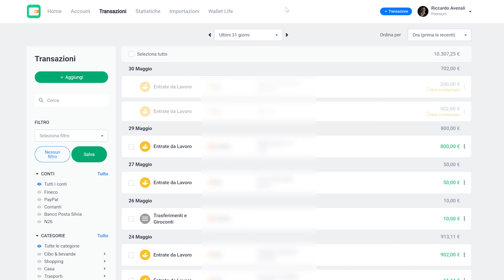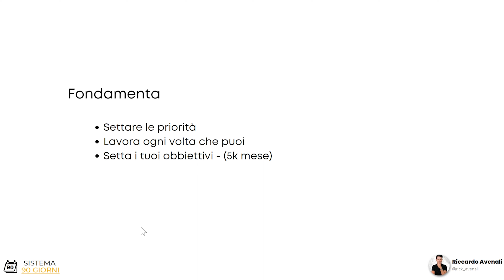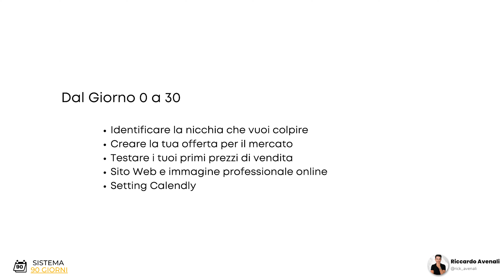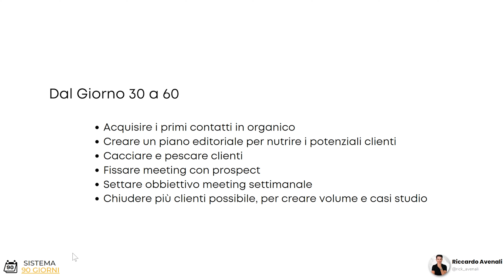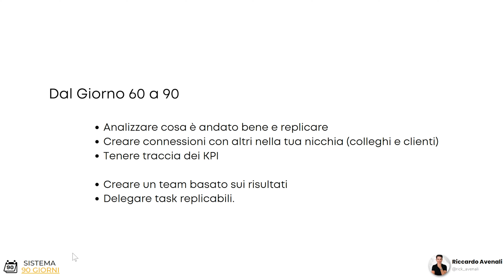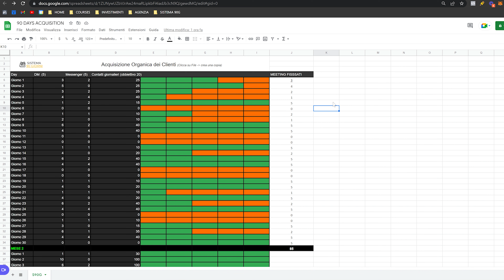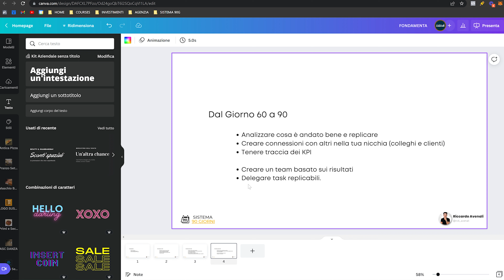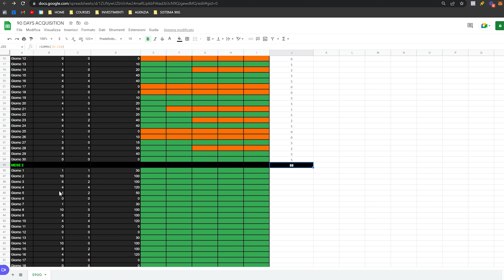Come fare 10.000€ AL MESE con una SMMA | RoadMap di 90 Giorni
Nell'ultimo mese ho guadagnato 10k € solo dal mio business di SMMA. Sostanzialmente aiutiamo le aziende a guadagnare di più gestendo per loro il reparto marketing e pubblicità.

0:00 intro
0:57 come ho guadagnato 10k con SMMA nell'ultimo mese.
2:10 da cosa dipendono i tuoi risultati
6:43 le fondamenta di un business da 10k al mese
10:00 i primi 30 giorni del business da 10k al mese
17:00 dal giorno 30 al giorno 60
21:00 dal giorno 60 al 90 e i mesi successivi
22:00 foglio google per tenere traccia dei meeting e dell'acquisizione clienti